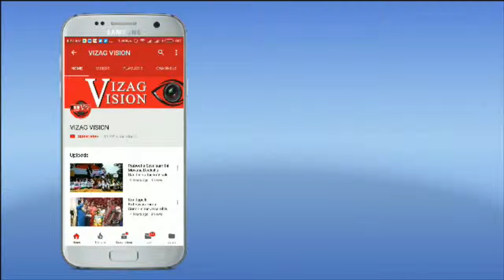Srisailam Temple Hundi Counting Sivaratri Celebrations,Vizag Vision...